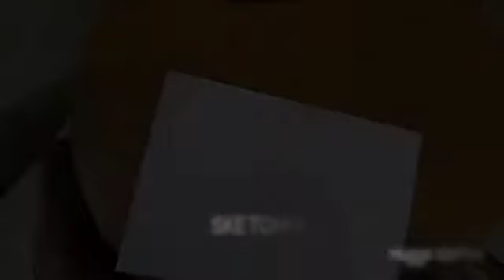Sketching Huggs at Cecil Street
Right before collecting my visa for St Petersburg, I stop by Huggs on on Cecil Street. They operate from little booth that opens up into a awesome brew of coffee, pastries and other nibbles. 143, Cecil Street.